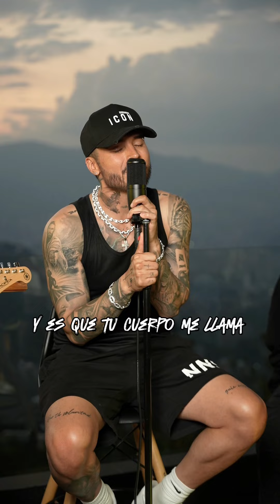TU CUERPO ME LLAMA - REYKON (LIVE SESSION)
Escuchá TU CUERPO ME LLAMA en live Session.